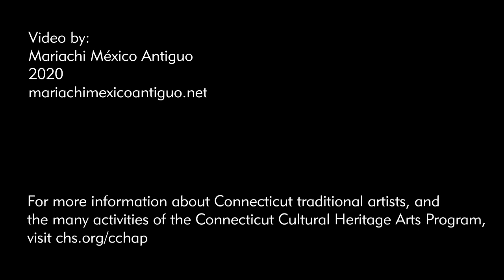Mariachi México Antiguo: "Atotonilco"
The Connecticut Cultural Heritage Arts Program (CCHAP) is the state’s folk and traditional arts initiative, with the mission of documenting, presenting, and sustaining traditional artists and their communities. Living traditional practices are also known as folklife—the everyday, extraordinary creativity that people share with one another.

Beginning in March 2020, CCHAP reached out to cultural heritage artists around the state to ask if they would be willing to create videos showing their many different art forms to a broader audience—something to connect their homes to ours, something that they wanted to share with their cultural communities, too.

Cultural heritage arts are alive and deeply meaningful. They take skill and dedication. They contribute to the well-being of people and their communities. They create a sense of home. Get to know Connecticut folklife, at home and with you.

Mariachi México Antiguo relocated from Las Vegas, NV, to Wallingford, CT, in 2016, helping to revitalize the state's instruction of young mariachi students. Each of the ensemble members is a virtuoso musician in their own right, and the Connecticut Cultural Heritage Arts Program has been pleased to work with both the ensemble and its musicians since their arrival here. The ensemble's Director, Rodbel Virula, participated in CCHAP's Southern New England Apprenticeship Program as a mentor artist in 2017, tutoring one of the state's up and coming guitarrón players. Mariachi México Antiguo has rapidly become one of New England's preeminent mariachi ensembles, and they can be found performing in many locations across the region. Here, they play the song “Atotonilco,” written by Mexican author and composer Juan José Espinoza.

Ordinarily, Mariachi México Antiguo is made up of ten musicians! CCHAP is delighted that some of its members also share a home, so social distancing observations were still in full effect.

This video series is made possible with support from the Connecticut Office of the Arts/DECD, and the National Endowment for the Arts.